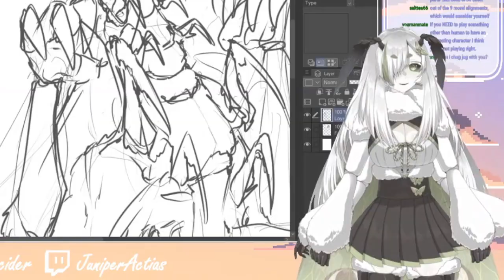Advice To A Dungeon Master (Moth Girl)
Juniper gives some advice to a viewer